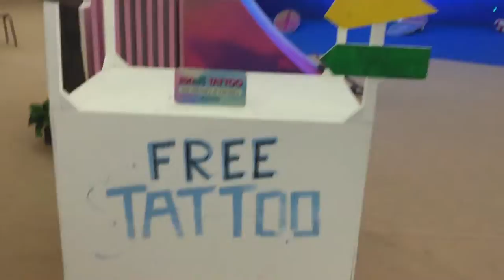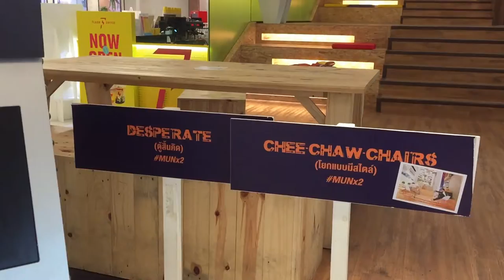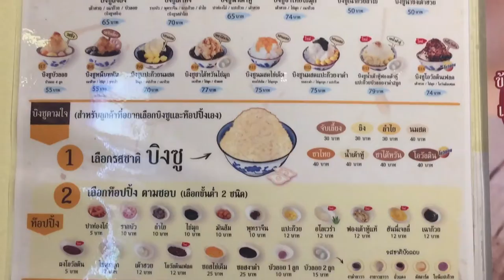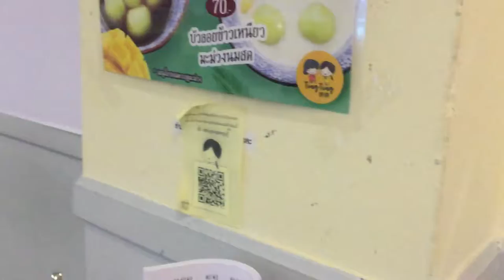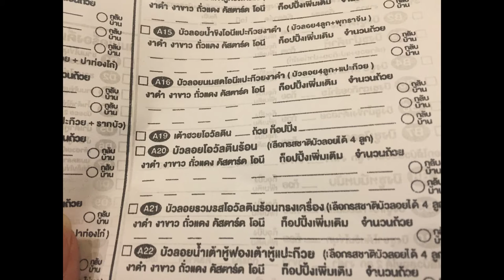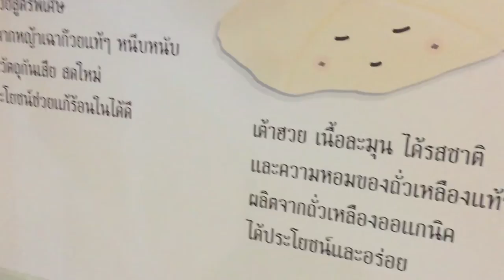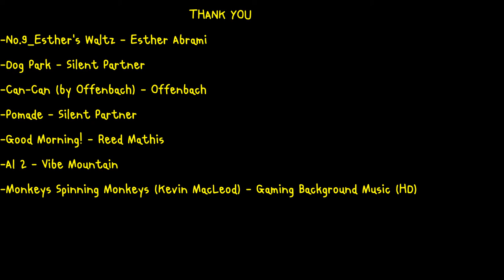VLOG13: ขอให้ทุกคนมีความสุขมาก ๆ เด้ออ: Miss y'all 😘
งานเลี้ยง ย่อมมีวันเริกรา ขอให้เพื่อน ๆ ทุกคนมีความสุขเด้อ
อิ่มกาย อิ่มจิต คิดก่อนจะกินเด้อ ไม่งั้นอาจจะเป็นเหมือนเราในคลิป 💕💕 😁😁